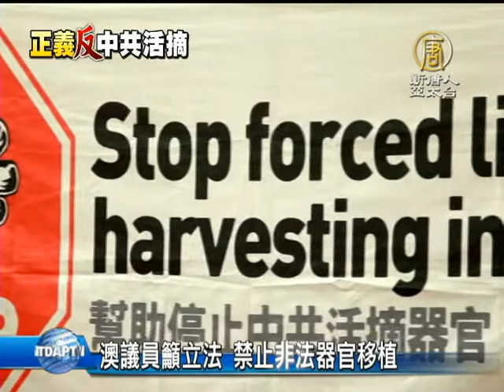澳議員籲立法 禁止非法器官移植